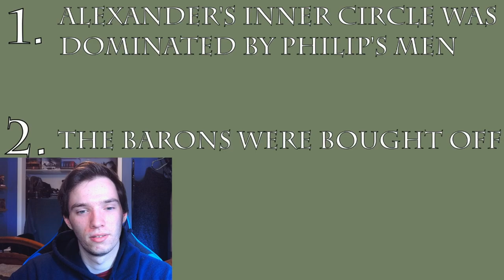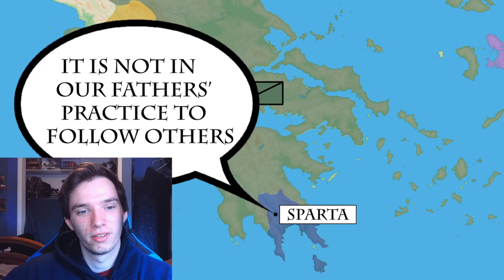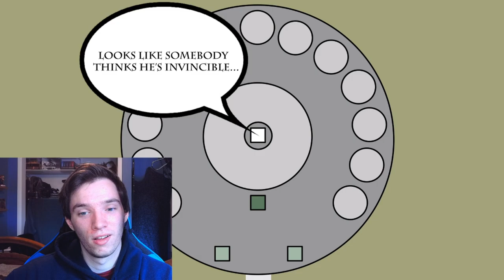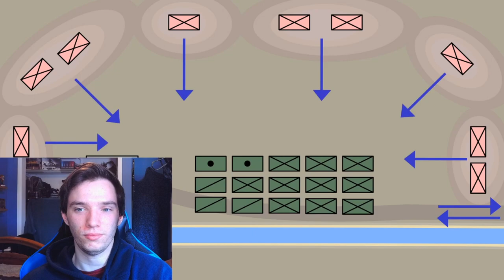Historian Reacts - Alexander the Great: The Balkan Campaign (336 to 335 B.C.E.) by Historia Civilis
chad alexander